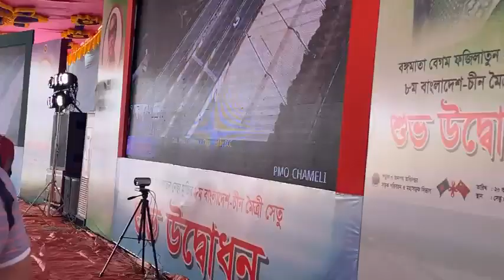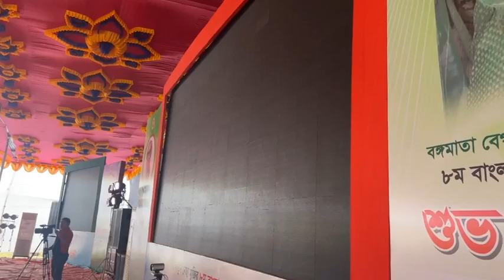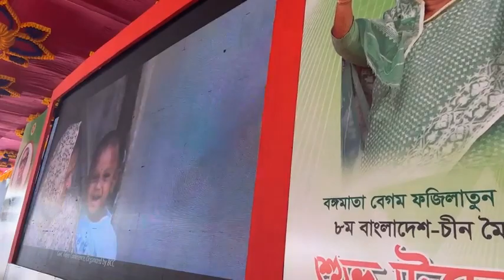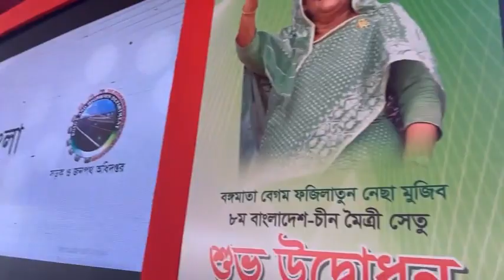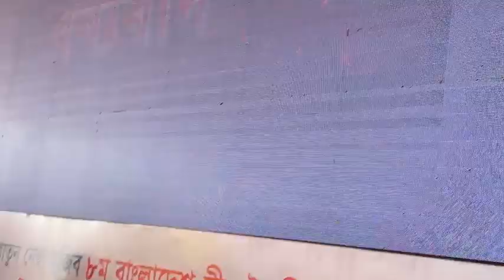পিরোজপুরের বেকুটিয়া সেতুর উদ্বোধন অনুষ্ঠান।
পিরোজপুরের কচা নদীর ওপর বেকুটিয়া পয়েন্টে নির্মিত বঙ্গমাতা ফজিলাতুননেছা মুজিব ৮ম বাংলাদেশ-চীন মৈত্রী সেতু উদ্বোধন করা হয়েছে।

রোববার (০৪ সেপ্টেম্বর) সকালে ভার্চ্যুয়ালি সেতুর উদ্বোধন করেন প্রধানমন্ত্রী শেখ হাসিনা।
সর্বশেষ জাতীয় আন্তর্জাতিক রাজনীতি বিনোদন খেলা স্বাস্থ্য তথ্যপ্রযুক্তি শিক্ষা চট্টগ্রাম প্রতিদিন
search
বেকুটিয়ায় বঙ্গমাতার নামে সেতু উদ্বোধন করলেন প্রধানমন্ত্রী
ডিস্ট্রিক্ট করেসপন্ডেন্ট

আপডেট: ১২০৩ ঘণ্টা, সেপ্টেম্বর ৪, ২০২২

পিরোজপুর: পিরোজপুরের কচা নদীর ওপর বেকুটিয়া পয়েন্টে নির্মিত বঙ্গমাতা ফজিলাতুননেছা মুজিব ৮ম বাংলাদেশ-চীন মৈত্রী সেতু উদ্বোধন করা হয়েছে।

তিনি বলেন, সরাসরি পিরোজপুরে গিয়ে সেতু উদ্বোধন করতে পারলে ভালো লাগতো। কিন্তু করোনা ভাইরাসের কারণে আমাদের স্বাভাবিক চলাচল ব্যাহত হচ্ছে।

এ জন্য আসতে পারিনি। প্রধানমন্ত্রী তার বক্তব্যে সেতু নির্মাণে সহযোগিতা করায় চীনকে ধন্যবাদ জানান।

সেতু উদ্বোধনের ফলে শেষ হয়েছে দীর্ঘদিনের ফেরি পারাপারের ভোগান্তি। পিরোজপুর সদর উপজেলার সঙ্গে ৪টি উপজেলার যোগাযোগে আর থাকবে না সময় অপচয়ের বাধা।

পিরোজপুর জেলা সড়ক ও জনপথ বিভাগ সূত্রে জানা গেছে, প্রধানমন্ত্রী শেখ হাসিনা গত ২০১৮ সালের অক্টোবর সেতুটির ভিত্তিপ্রস্তর স্থাপন করেন। সড়ক ও জনপথ বিভাগের অধীনে নির্মিত সেতুটি ৯টি স্প্যান ও ১০টি পিলার বিশিষ্ট। এর দৈর্ঘ্য ৯৯৮ মিটার ও প্রস্থ ১৩ দশমিক ৪০ মিটার। সেতুটির নির্মাণে ব্যয় হয়েছে প্রায় ৮৮৯ কোটি টাকা। এর মধ্যে ৬৫৪ কোটি টাকা চীন এবং ২৪৪ কোটি টাকা বাংলাদেশ সরকার দিয়েছে। ৪২৯ মিটার ভায়াডাক্টসহ ডাবল লেনের সৈতুটির দৈর্ঘ্য ১৪২৭ মিটার এবং প্রস্থ ১০ দশমিক ২৫ মিটার। সেতুটি জেলার কাউখালী উপজেলার বেকুটিয়া অংশ ও পিরোজপুর সদর উপজেলার কুমিরমারা প্রান্তে নির্মাণ করা হয়েছে। সেতুটি খুলে দিলে সড়ক পথে বরিশাল বিভাগের সঙ্গে খুলনাসহ দেশের দক্ষিণাঞ্চলের ১৬টি জেলার যোগাযোগ সহজ হবে। তাতে ব্যবসা ও জীবনমানেও পরিবর্তন আসবে এ অঞ্চলের মানুষের।